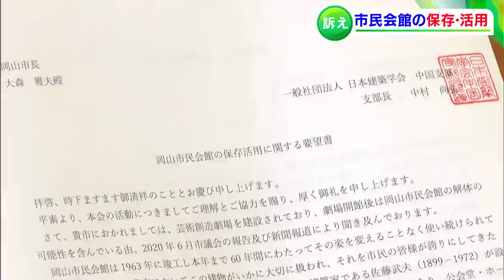「解体やむなし」「歴史的価値あり残して」建築学会が岡山市民会館の保存活用を要望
老朽化などにより「取り壊しの方針」で準備が進む岡山市民会館について、建築士らで作る日本建築学会中国支部が「見直し」を要望しました。